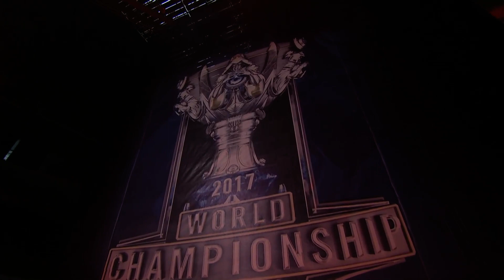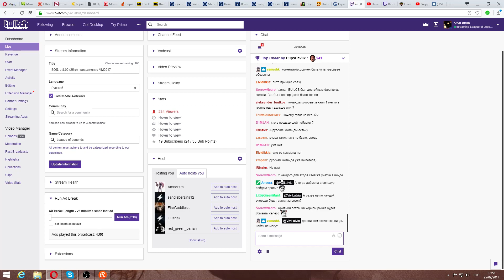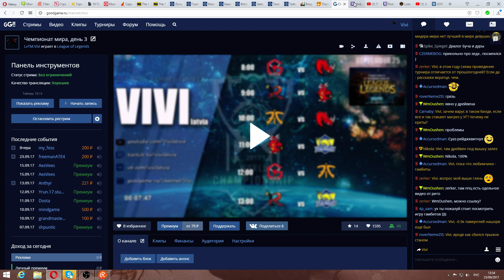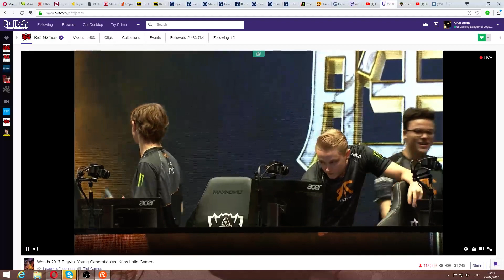YG vs FNC (WC2017 Плей-ин день 3) Must See